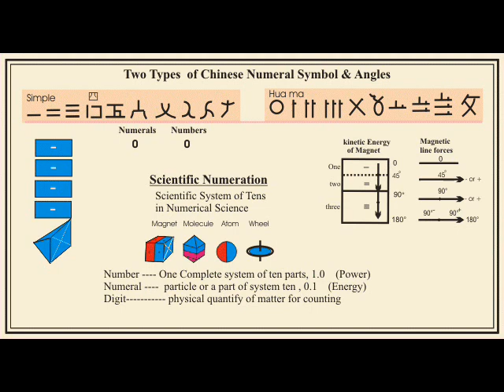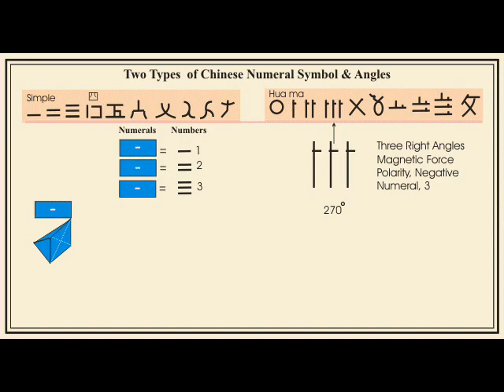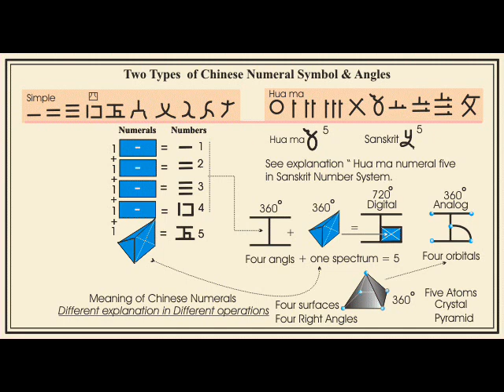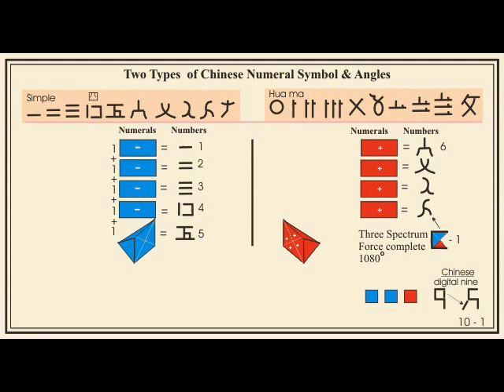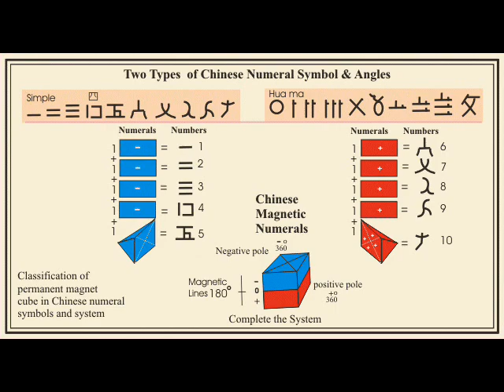Chinese Numeral Symbols & Angles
How Chinese Numeral Symbols Originated?
The science and technology of Chinese numeral geometrical symbols.